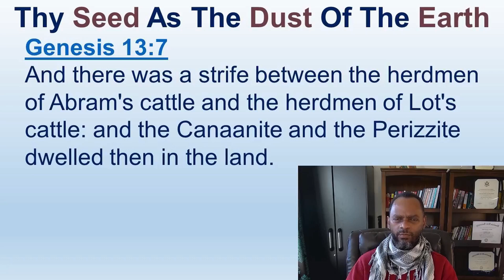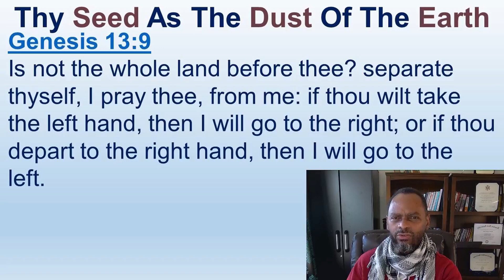Abram Gave Lot First Choice To Choose His Dwelling Place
All scriptures from Genesis to Revelation are written to, for and about the 12 Tribes of Israel.  The LORD chose the Twelve Tribes of Israel out of all the other people of the earth.

Luke 1:68-74
68 Blessed be the Lord God of Israel; for he hath visited and redeemed his people,
69 And hath raised up an horn of salvation for us in the house of his servant David;
70 As he spake by the mouth of his holy prophets, which have been since the world began:
71 That we should be saved from our enemies, and from the hand of all that hate us;
72 To perform the mercy promised to our fathers, and to remember his holy covenant;
73 The oath which he sware to our father Abraham,
74 That he would grant unto us, that we being delivered out of the hand of our enemies might serve him without fear,